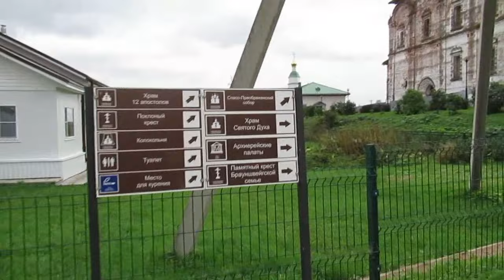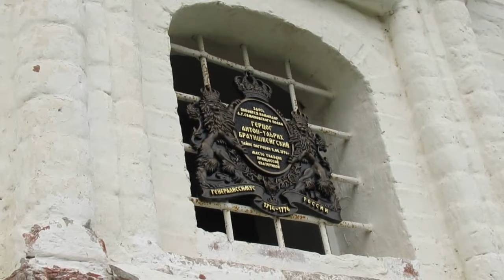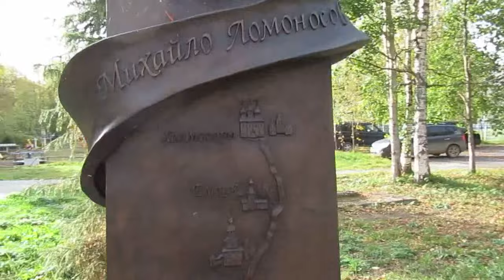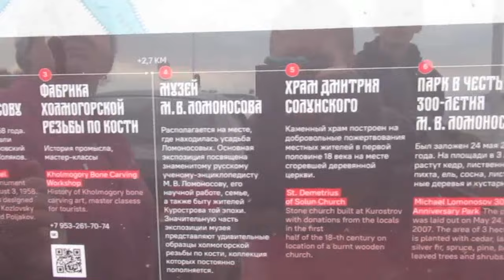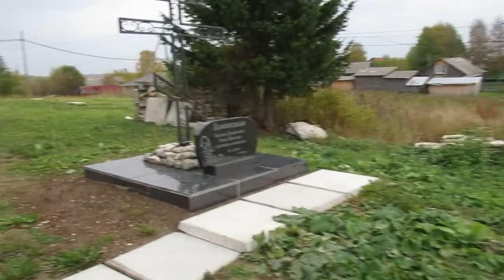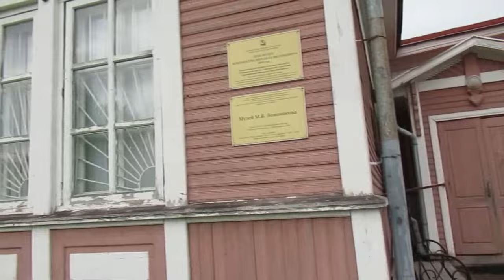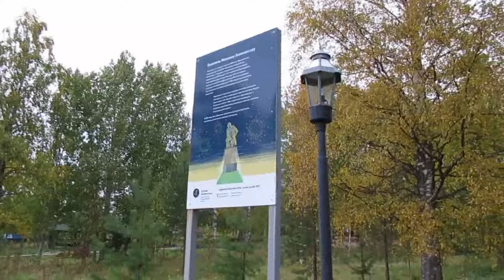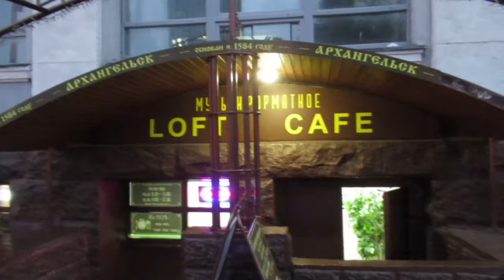ВЛОГ о Путешествии | Архангельск | Холмогоры | Куростров 27.09.24.